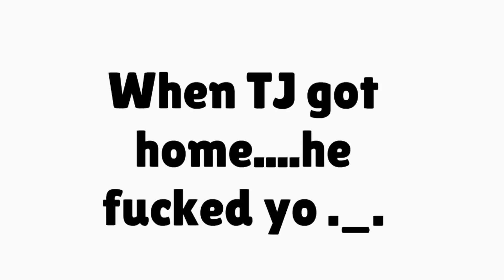TJ sneaks into Rudy's house and gets grounded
a little 3k sub special video. thank you guys for subscribing to me and enjoying the videos i make! it REALLY does mean something to me as i have THIS MUCH subscribers! So to celebrate. a GoAnimate vid on TJ getting grounded for sneaking into Rudy's house. enjoy. also the guy who's changing the music is the EAS guy, he and Dylan share the same voice